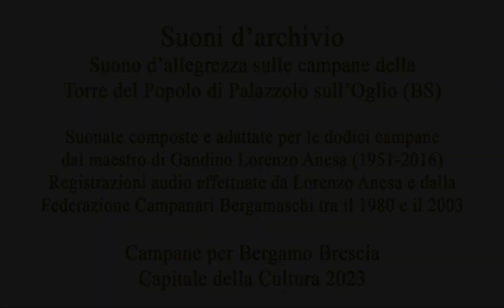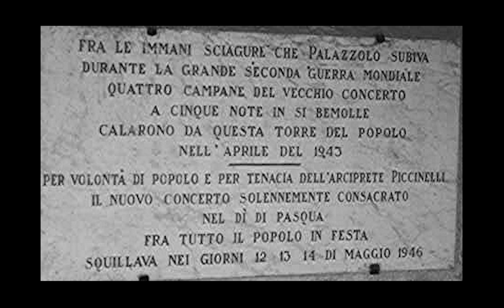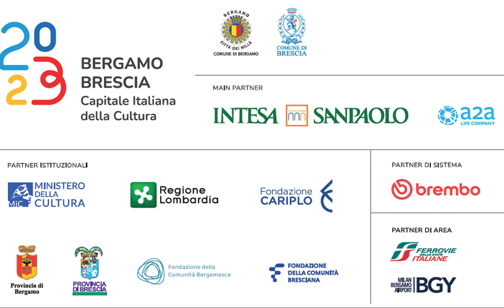Registrazione Audio allegrezze a Palazzolo. 1980-2003.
Memoria del suono delle campane di Palazzolo sull'Oglio grazie alla registrazione storiche che vedono come protagonista il compianto Lorenzo Anesa di Gandino (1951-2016), quasi certamente uno dei migliori campanari che la tradizione orobica abbia proposto nel Secondo Dopoguerra. Le registrazioni sono state effettuate sia da Anesa stesso che dalla Federazione Campanari Bergamaschi tra il 1980 e il 2003. Palazzolo sempre costituito una sorta di miraggio e santuario del suono delle campane per i più appassionati, grazie ai suoi dodici bronzi posti sulla spettacolare torre ottocentesca. Le registrazioni effettuate tra gli anni '80 e gli anni '90 vedevano la tastiera ancora presente sotto la cella campanaria, che, da tradizione tipicamente bresciana, veniva collegata tramite rinvii al piano vero e proprio delle campane. Tale caratteristica la troviamo in pochissimi campanili della bergamasca. Tra il 1998 e 2003, la Federazione Campanari Bergamaschi ha attivato una collaborazione con il locale gruppo campanario e con il comune di Palazzolo, facendo portare la tastiera sul piano delle campane, con un gioco a festa appositamente pensato per collegare tutti i bronzi disposti a cerchio. A questo si è aggiunto l'aggancio permanente delle corde dopo l'automazione del concerto  Lorenzo è sempre stato esploratore sperimentatore di suoni da cinque, otto, dieci e infine dodici campane. Una parte dei brani che presentiamo sono composizioni dello stesso Anesa, mentre altri sono pezzi della tradizione della Valle Seriana e Valle Gandino che Lorenzo Anesa ha adattato per i dodici bronzi palazzolesi. Resta questo splendido ricordo di ritrovi di musica di grande livello, da un carillon bresciano assolutamente prestigioso che, voluto da un sacerdote illuminato come Monsignor Zeno Piccinelli, ha poi visto proiettare il suo suono sino all'inizio del nuovo millennio.  Buon ascolto a tutti.